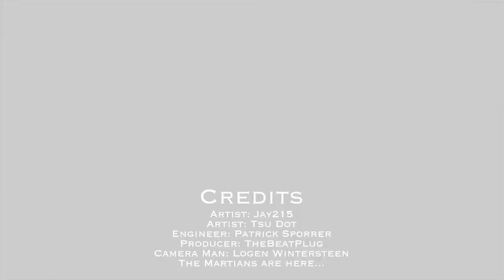WXAC's Virtual Battle of the Bands and Rappers 2020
Join Mindy Cohen, Tyler Faulkner, Madison Jorfi, Evan Cardinal, and Raemani McKay as they present this year's virtual battle. Here is the link to vote for your favorite:

You have until tomorrow, November 21st, at 7PM to make your voices heard!

Make sure to tune in to WXAC's Facebook Page tomorrow at 8PM to view the results from Tyler Faulkner